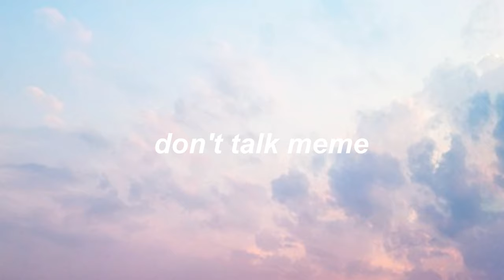Don't talk meme 🤍 // 2024 REMAKE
wow first video on my channel ever has been remade yay! i think ive improved owo

this vid took way longer than expected..,,,,. abimination.
vid starts at 20 seconds

ocs used: Cry v2 (pink), cry v1( blue), cry v3 (red), percy.